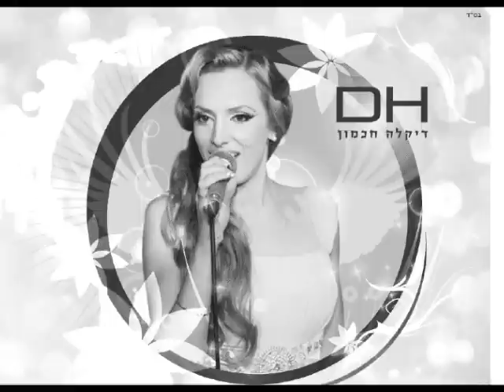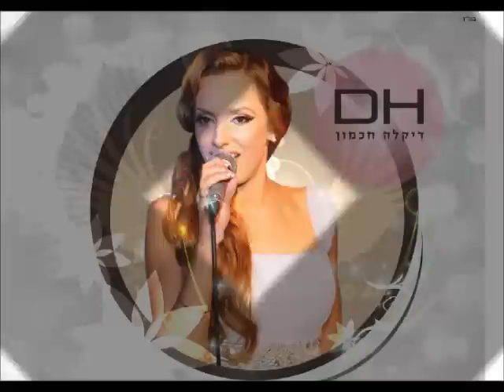סלואו דיקלה חכמון- Pour Que Tu M'aimes Encore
הזמרת דיקלה חכמון בביצוע לשיר בצרפתית שמבצעת במקור סלין דיון.